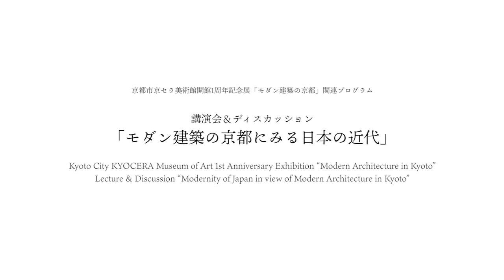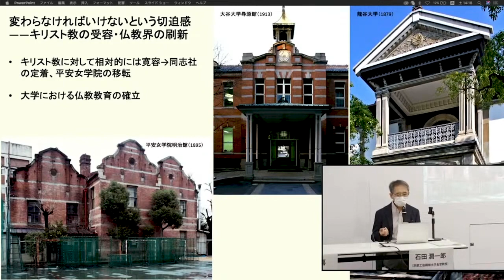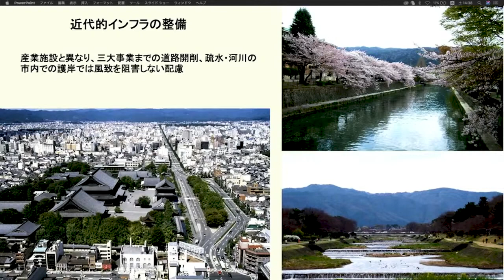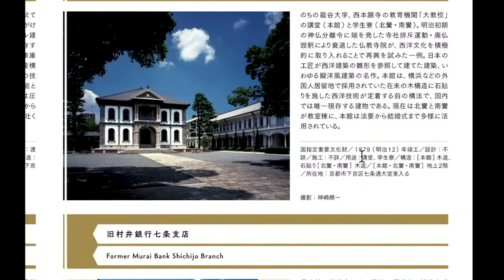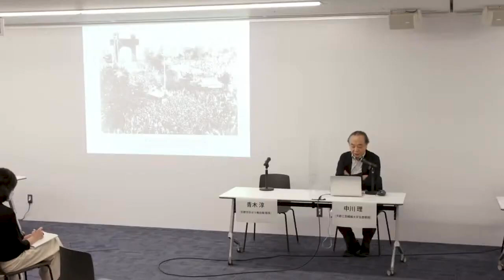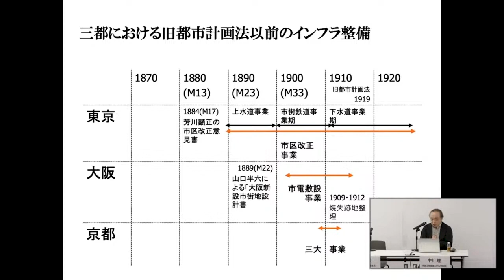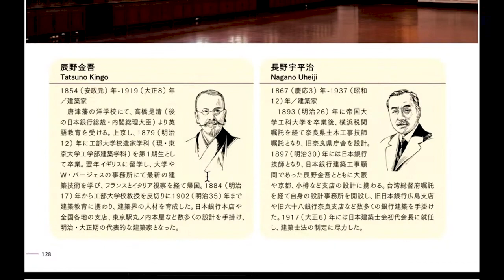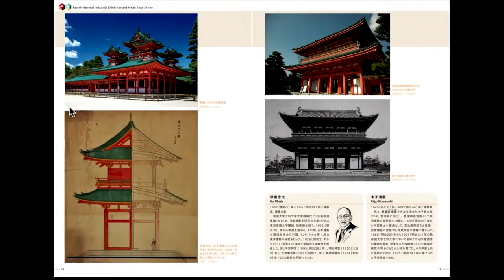「モダン建築の京都」関連プログラム講演会＆ディスカッション「モダン建築の京都にみる日本の近代」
京都市京セラ美術館開館1周年記念展「モダン建築の京都」（会期2021年9月25日〜12月26日）の開幕にあたり、本展監修者の石田潤一郎氏による講演と、門井慶喜氏と中川理氏を招いてのディスカッションが行われました。

At the opening of Kyoto City KYOCERA Museum of Art 1st Anniversary Exhibition “Modern Architecture in Kyoto ”(September 25–December 26, 2021), at Kyoto City KYOCERA Museum of Art’s Higashiyama Cube, professor Ishida Junichiro, the supervisor of this exhibition, delivered a lecture, and discussed Modernity of Japan with Nakagawa Osamu and Kadoi Yoshinobu.

収録日：2021年9月25日
収録場所：京都市京セラ美術館
撮影・編集：片山達貴

Date：September 25, 2021
Venue: Kyoto City KYOCERA Museum of Art
Video recording/editing: Katayama Tatsuki

制作：京都市京セラ美術館
Production：Kyoto City KOCERA Museum of Art
©️ 2021 京都市京セラ美術館　Kyoto City KOCERA Museum of Art
資料についての補足
1:25:38 平安神宮百年史編纂委員会『平安神宮百年史・本文編』平安神宮、平成9年より
1:25:40『京都日出新聞』明治37日9月4日より
1:26:35 大日本帝國陸地測量部
1:28:14 武田博士還暦記念事業会編『武田博士作品集』（昭和8年)より
1:28:57 中川理撮影
1:31:05 石田頼房『日本近代都市計画史研究』1987年より
1:33:28 『三大事業誌道路拡築編図譜』1914年より
1:34:31 『京都市三大事業』京都市役所、1912年より
1:35:44 『大正大礼京都府記事・下』1917年より
1:37:31 絵葉書より
1:38:42 『大正大礼京都府記事・下』1917年より
1:40:26 『建築雑誌』350号1916年より
1:40:35 『大正大礼京都府記事 庶務部 下巻』1917年より
1:42:26 『大正大礼京都府記事 庶務部 下巻』1917年より
1:42:44 博物館明治村編『武田五一・人と作品』1987年より
1:43:23 左：絵葉書より